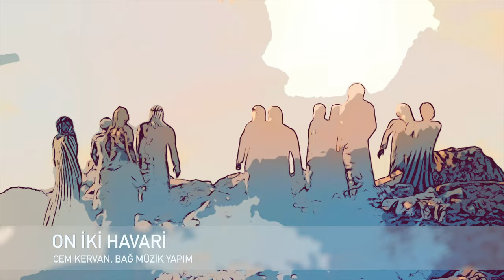"On İki Havari" (Cem Kervan) Klibi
"On İki Havari"
Tekli Olarak Çıkış Tarihi: 24 Ocak, 2024
Albümün Çıkış Tarihi: 27 Mart, 2024

Sazlar: Serhat Doğan
Kaval: Veli Kenan Şimşek
Perküsyon: Haydar Demir
Erbane: Charles Vincent
Geri Vokaller: Meliha Bilgili, Gülseren Yılmaz

Sözler:

On İki Havari

İsa canları yanına çağırdı
Canlardan on iki havari seçti
Abdallar olarak görevlendirdi

Bunlar Şah’la beraber olacaktı
Şah müjdelemeye gönderecekti
Cin çıkarma gücünü verecekti

Şahit olarak Simun’u çağırır
Ki ona “Petrus” mahlasını verir
Petrus da “Kaya” anlamına gelir

Zebedi oğulları iki kardeş
Yakup ve Yuhanna’ya mahlas vermiş
“Gökgürültüsü Oğulları” imiş

Andreas, Filipus, Matta, Bartalmay
Tomas, Yurtsever Simun, Yakup, Taday
İsa’ya ihanet eden Yahuda

KERVAN’ım havari “yollanan” demek
Görevleri haberi müjdelemek
Müjdeyi teyit mucize eylemek